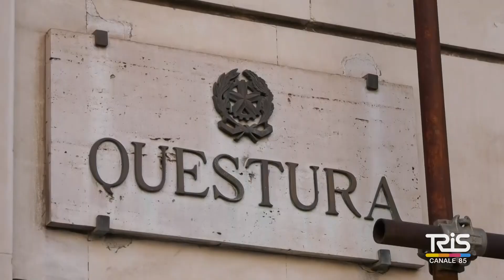Turista vittima di violenza sessuale a Catania, scatta l'arresto